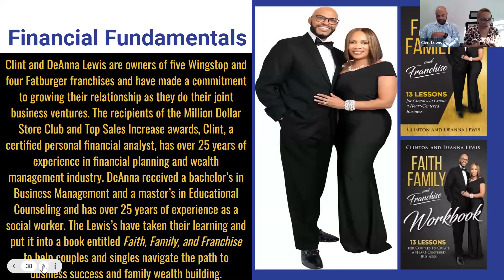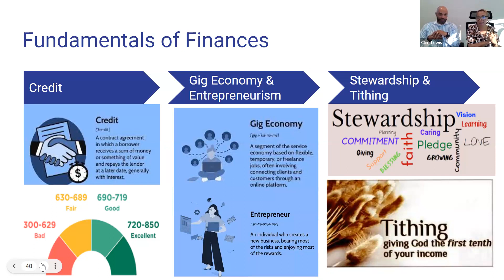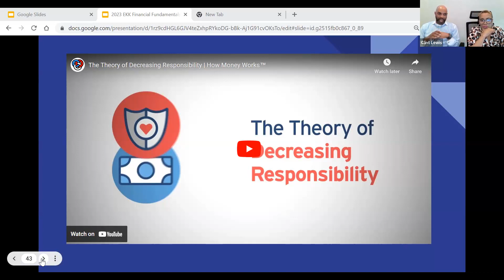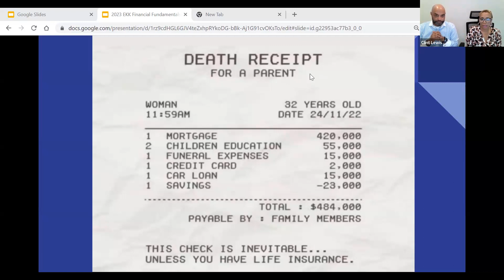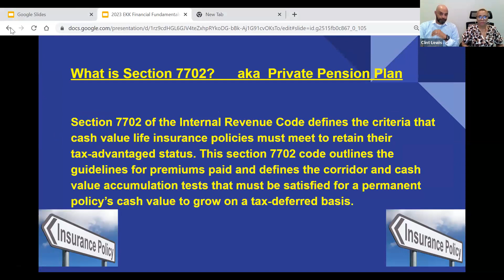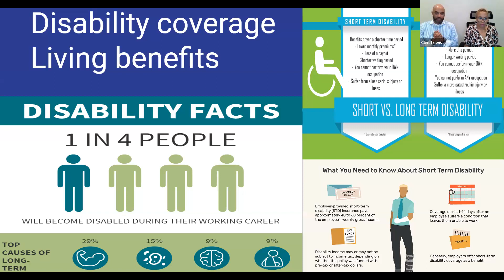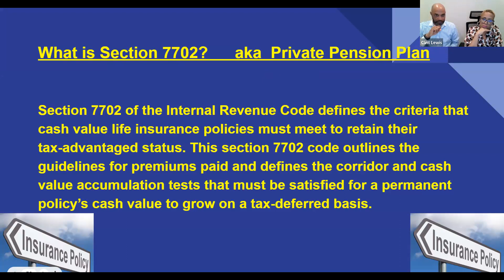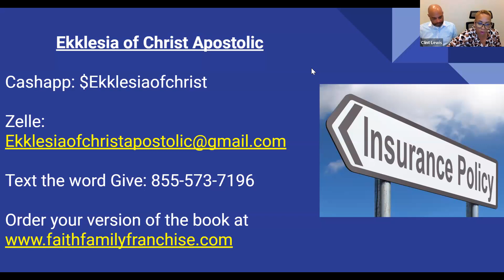Financial Fundamentals: Insurance